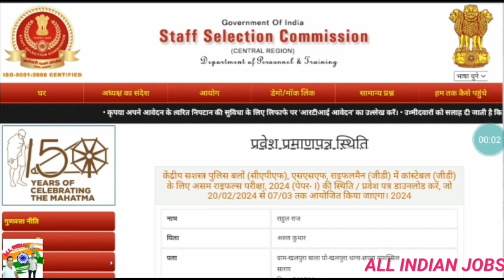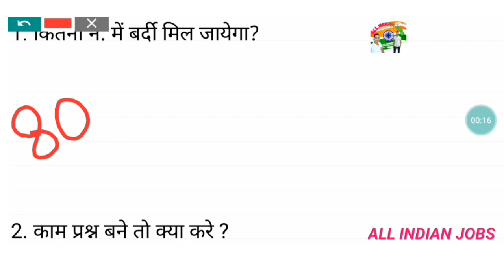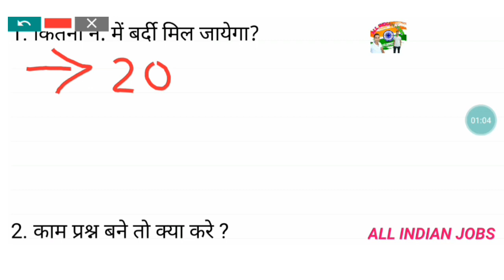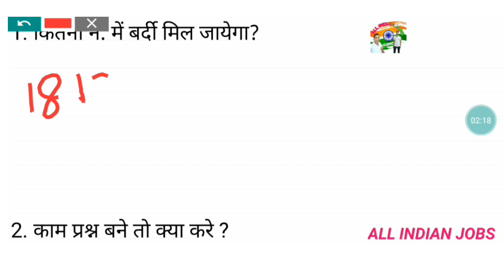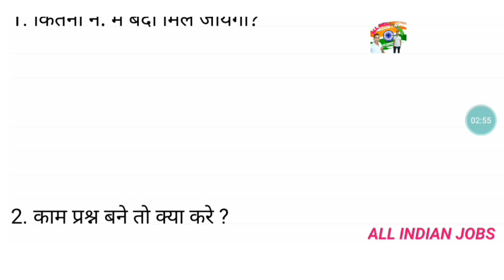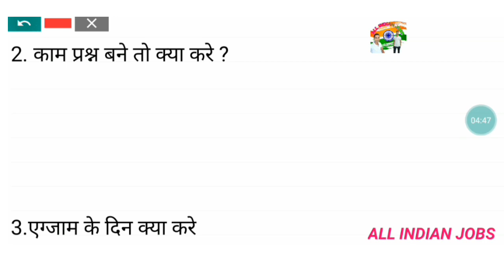SSC GD 2024 exam UPDET कितने नं.पर बर्दी मिल जायेगा काम प्रश्न बने तो क्या करे exam date जारी